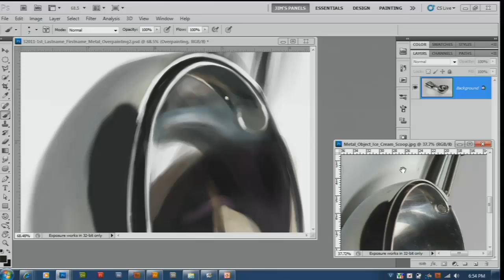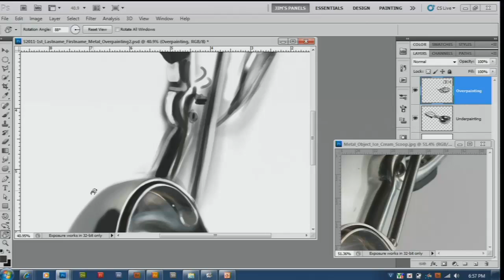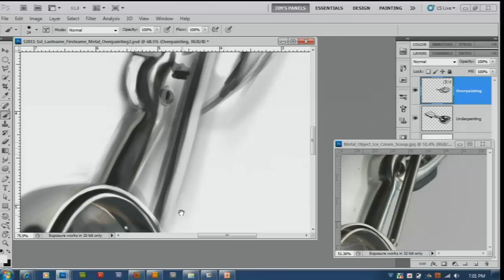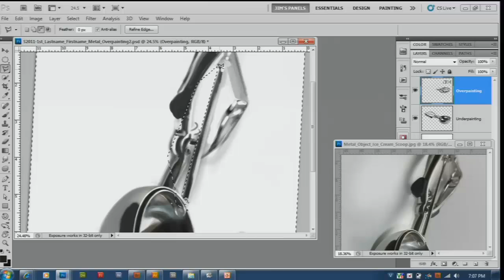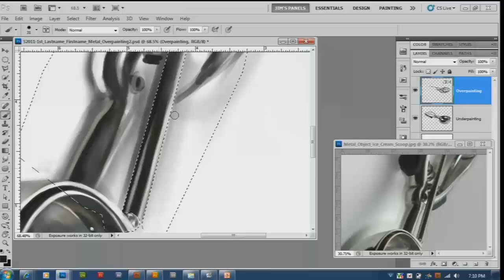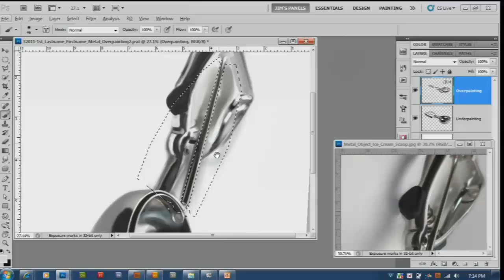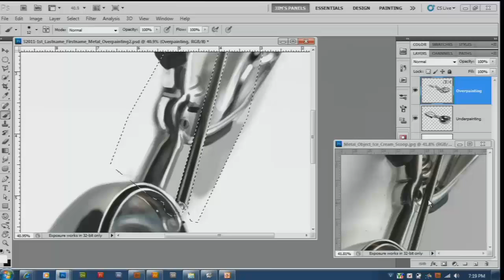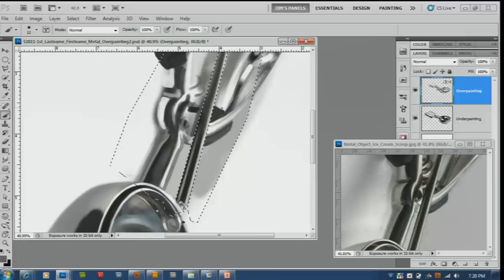Photoshop How to Paint Metal - Part 6 - Overpainting Fast 2